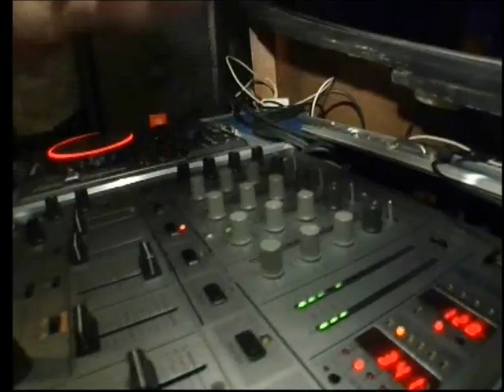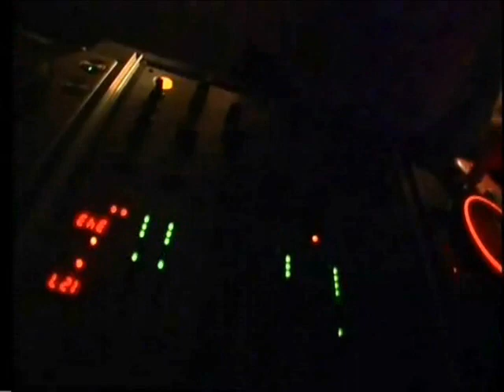Gabi 2B @ "Pachos" Club